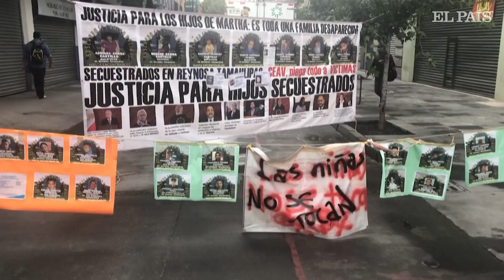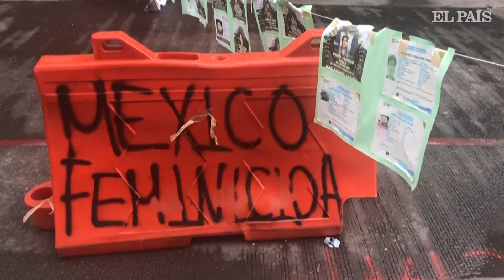México | Mujeres toman las instalaciones de la Comisión Nacional de Derechos Humanos